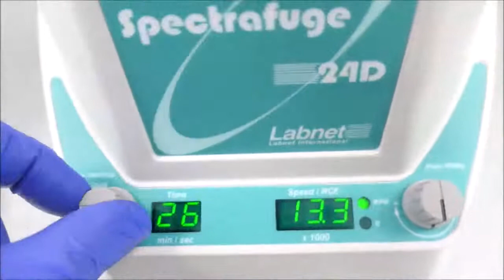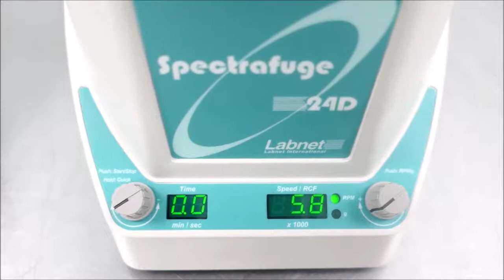Labnet Spectrafuge 24D Microcentrifuge ID 15311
Spectrafuge has been fully tested by our service team with a clean bill of health.